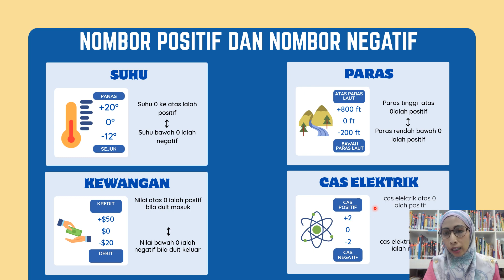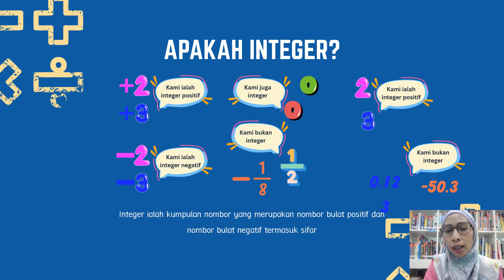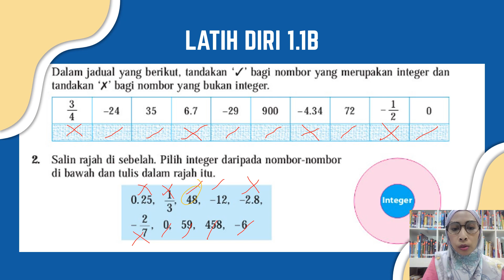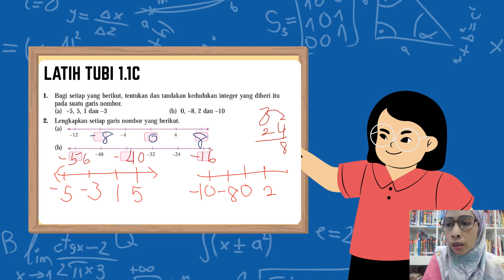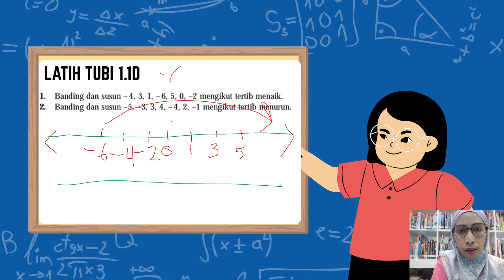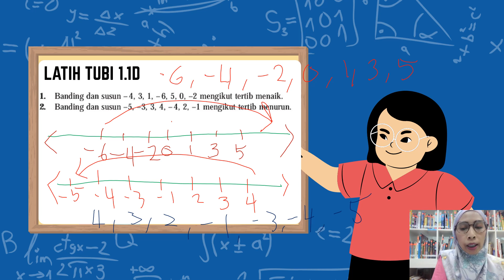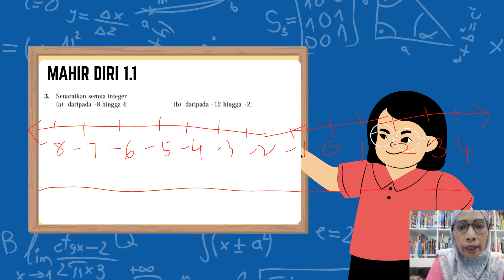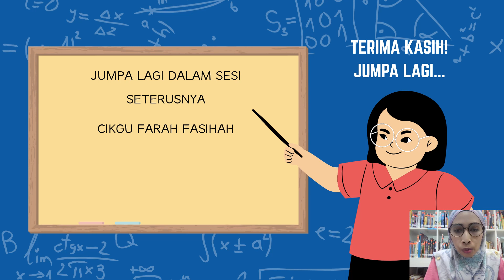TINGKATAN 1 | NOMBOR NISBAH | INTEGER 1.1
1. Mengenal nombor positif dan nombor  negatif berdasarkan situasi sebenar
2.Mengenal dan memerihalkan integer
3. Mewakilkan integer pada garis nombor dan membuat perkaitan antara nilai integer dengan kedudukan integer tersebut berbanding integer lain pada garis nombor
4. Membanding dan menyusun integer mengikut tertib